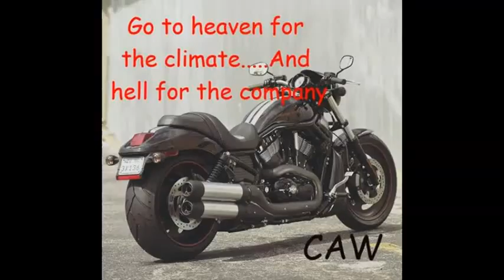07 Caskey Paramount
An out of Orlando, Florida, United States.